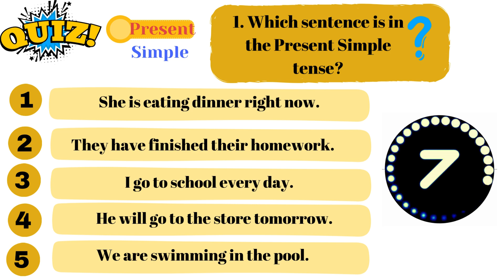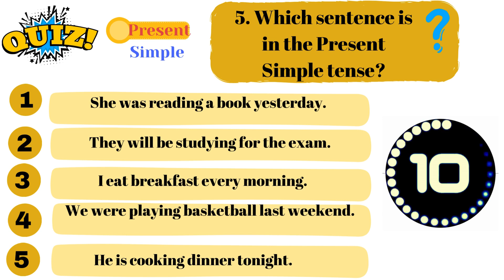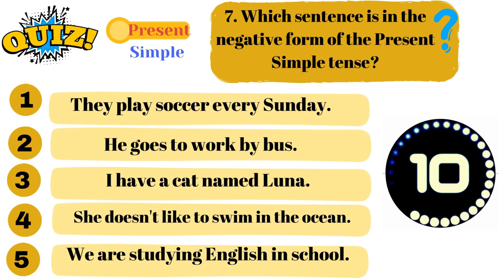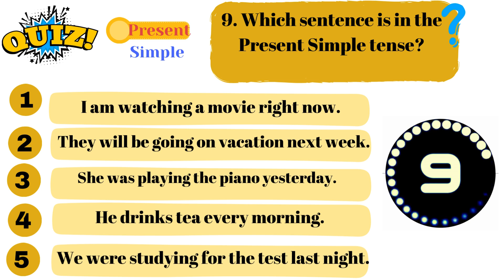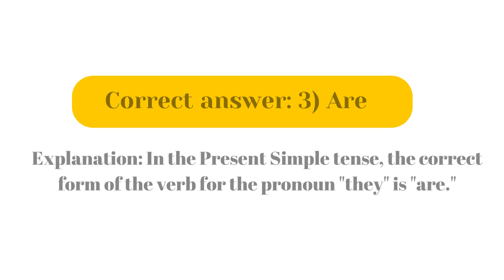Test Your Knowledge Of Simple Present Tense With This Fun English Quiz!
quizenglish learnenglish levela1a2 presentsimple How did you do on the quiz? Hopefully, you learned something new about the present simple tense in English. Keep practicing and you'll be an expert in no time!

1. Which sentence is in the Present Simple tense?
a) She is eating dinner right now.
b) They have finished their homework.
c) I go to school every day.
d) He will go to the store tomorrow.
e) We are swimming in the pool.

Correct answer: c) I go to school every day.
Explanation: The sentence "I go to school every day" is in the Present Simple tense because it describes a regular or habitual action that happens in the present.

2. What is the correct form of the verb "to be" in the Present Simple tense for the pronoun "I"?
a) am
b) is
c) are
d) be
e) being

Correct answer: a) am
Explanation: In the Present Simple tense, the correct form of the verb "to be" for the pronoun "I" is "am."

3. Which sentence is in the negative form of the Present Simple tense?
a) He plays soccer on Saturdays.
b) We have lunch at noon.
c) She goes to the gym every morning.
d) They don't like spicy food.
e) I am watching TV right now.

Correct answer: d) They don't like spicy food.
Explanation: The sentence "They don't like spicy food" is in the negative form of the Present Simple tense because it includes the negative auxiliary verb "don't."

4. What is the correct form of the verb for the pronoun "he" in the Present Simple tense?
a) has
b) am
c) are
d) does
e) is

Correct answer: e) is
Explanation: In the Present Simple tense, the correct form of the verb for the pronoun "he" is "is."

5. Which sentence is in the Present Simple tense?
a) She was reading a book yesterday.
b) They will be studying for the exam.
c) I eat breakfast every morning.
d) We were playing basketball last weekend.
e) He is cooking dinner tonight.

Correct answer: c) I eat breakfast every morning.
Explanation: The sentence "I eat breakfast every morning" is in the Present Simple tense because it describes a habitual action that happens in the present.

6. What is the correct form of the verb "to have" for the pronoun "you" in the Present Simple tense?
a) is
b) have
c) has
d) was
e) were

Correct answer: b) have
Explanation: In the Present Simple tense, the correct form of the verb "to have" for the pronoun "you" is "have."

7. Which sentence is in the negative form of the Present Simple tense?
a) They play soccer every Sunday.
b) He goes to work by bus.
c) I have a cat named Luna.
d) She doesn't like to swim in the ocean.
e) We are studying English in school.

Correct answer: d) She doesn't like to swim in the ocean.
Explanation: The sentence "She doesn't like to swim in the ocean" is in the negative form of the Present Simple tense because it includes the negative auxiliary verb "doesn't."

8. What is the correct form of the verb for the pronoun "we" in the Present Simple tense?
a) have
b) are
c) were
d) is
e) do

Correct answer: e) do
Explanation: In the Present Simple tense, the correct form of the verb for the pronoun "we" is "do."

9. Which sentence is in the Present Simple tense?
a) I am watching a movie right now.
b) They will be going on vacation next week.
c) She was playing the piano yesterday.
d) He drinks tea every morning.
e) We were studying for the test last night.

Correct answer: d) He drinks tea every morning.
Explanation: The sentence "He drinks tea every morning" is in the Present Simple tense because it describes a regular or habitual action that happens in the present.

10. What is the correct form of the verb for the pronoun "they" in the Present Simple tense?
a) am
b) is
c) are
d) were
e) have

Correct answer: c) are
Explanation: In the Present Simple tense, the correct form of the verb for the pronoun "they" is "are."